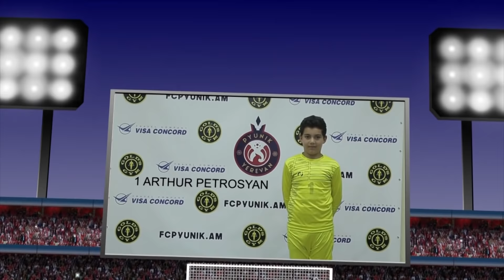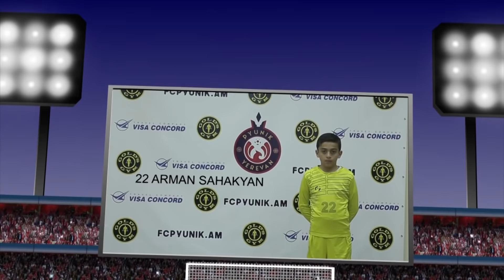YEREVAN 08 PYUNIK 2 08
Նկարահանման համար զանգահարել